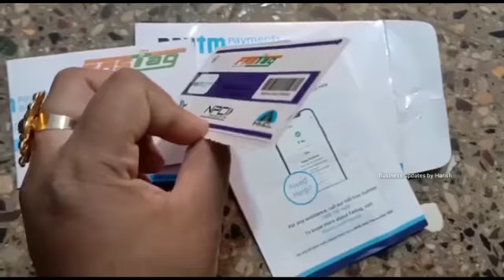Fastag how to use fastag at toll gates- toll fastag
Fastag usage

fastag registration process,
fastag recharge,
fastag kya hai,
fastag registration process in tamil,
fastag malayalam,
fastag recharge tamil,
fastag registration process in telugu,
fastag tamil,
fastag balance check,
fastag recharge kaise kare,
fastag activation,
fastag app,
fastag apply,
fastag airtel,
fastag axis bank,
fastag apply online,
fastag advertisement,
fastag apply in tamil,
fastag balance check kaise kare,
fastag balance check malayalam,
fastag balance check tamil,
fastag buy online,
fastag buy,
fastag balance check telugu,
fastag bank of baroda,
fastag card,
fastag compulsory,
fastag customer care number,
fastag customer id kaise pata kare,
fastag car,
fastag charges,
fastag card kaise banaye,
fastag csc,
fastag details,
fastag details in tamil,
fastag dealership,
fastag deactivate,
fastag details in telugu,
fastag demo,
fastag delivery time,
fastag date extended,
fastag experience,
fastag explained,
fastag exemption,
fastag endral enna,
fastag exemption online,
fastag equitas,
fastag extended,
fastag extension,
e toll icici fastag,
fastag from paytm,
fastag fraud,
fastag for bike,
fastag for car,
fastag from sbi,
fastag federal bank,
fastag for defence personnel,
fastag for truck,
fastag google pay,
fastag guidelines,
fastag gpay,
fastag google pay tamil,
fastag gujarat,
fastag gujarati,
fastag gps tracker,
fastag gum hone par kya kare,
g pay se fastag recharge,
g pay fastag recharge,
g pay icici fastag,
g pay fastag recharge in tamil,
g pay fastag,
fastag how to apply,
fastag hdfc,
fastag hack,
fastag how to recharge,
fastag history,
fastag hdfc recharge,
fastag how to use,
fastag hdfc bank,
fastag kya h,
fastag kaise banta h,
fastag installation,
fastag installation tamil,
fastag in tamil,
fastag icici bank,
fastag in telugu,
fastag installation in car,
fastag in car,
fastag in malayalam,
fastag job,
fastag jasmin patel,
fastag january 1,
fastag jaruri hai kya,
fastag jugad,
fastag jammu,
fastag jankari,
fastag job tamil,
fastag kaise banaye,
fastag kaise lagaye,
fastag kaise recharge karen,
fastag khan sir,
fastag kya hota hai,
fastag kya hai kaise use kare,
fastag kaise lagaye car pe,
fastag k liye documents,
fastag ke fayde,
fastag login,
fastag latest news,
fastag last date,
fastag lagane ka tarika,
fastag login gamer,
fastag local pass,
fastag live,
fastag latest news tamil,
fastag mobile number change,
fastag minimum balance,
fastag mandatory,
fastag means,
fastag meaning in tamil,
fastag me recharge kaise kare,
fastag malayalam news,
my fastag app,
my fastag app se recharge kaise kare,
my fastag recharge,
my fastag app not opening,
my fastag balance check,
my fastag app kaise use kare,
my fastag app tamil,
my fastag app not working,
fastag news,
fastag news tamil,
fastag new rules,
fastag not working,
fastag news today,
fastag number change,
fastag news telugu,
fastag news marathi,
fastag online,
fastag online apply,
fastag on car,
fastag online kaise banaye,
fastag offline,
fastag offers,
fastag on paytm,
fastag online recharge,
fastag paytm,
fastag process,
fastag paytm recharge,
fastag purchase,
fastag problems,
fastag paytm registration,
fastag phonepe,
fastag paytm recharge kaise kare,
fastag qr code scanner,
fastag quick ride,
quick fastag,
fastag registration process malayalam,
fastag recharge paytm,
wagon r fastag,
fastag sticker,
fastag sbi,
fastag sticker on car tamil,
fastag sticker on car,
fastag study iq,
fastag song,
fastag sbi online registration,
fastag scanner app,
is fastag mandatory,
is fastag compulsory,
is fastag safe,
is fastag mandatory for all vehicles,
is fastag mandatory for two wheeler,
s b i fastag recharge,
fastag telugu,
fastag toll plaza,
fastag through paytm,
fastag transfer,
fastag toll plaza tamil,
fastag toll plaza in hindi,
fastag toll,
fastag unboxing,
fastag use,
fastag update,
fastag upi id invalid,
fastag unblock kaise kare,
fastag update news,
fastag using paytm,
fastag use kaise kare,
u mobile se fastag recharge,
fastag validity,
fastag video,
fastag vehicle registration number,
fastag vehicle,
fastag validity check,
fastag vs cash,
fastag voucher in paytm,
fastag vle registration,
fastag wallet id,
fastag without rc,
fastag working,
fastag wallet id kaise pata kare,
fastag with paytm,
fastag wallet recharge,
fastag wallet,
fastag what is,
fastag yono,
fastag yamuna expressway,
fastag yono sbi,
fastag youtube,
fastag yojana,
fastag youtube tamil,
fastag yavatmal,
fastag yelahanka,
fastag zee news,
fastag zero toll,
zero fastag,
zero balance fastag,
zero transaction fastag,
zoomcar fastag,
0 balance fastag,
fastag 1 january 2021,
fastag 15 feb,
fastag 15 february,
fastag 1 january,
fastag 1st january,
fastag 150 balance,
fastag 1st jan,
paytm fastag 150,
fastag 2021,
fastag 24 hours return policy,
fastag 2020,
fastag 2 wheeler,
fastag 2021 tamil,
fastag 2.0,
fastag 24 digit id,
fastag 2 way toll,
2 fastags on one paytm account,
fastag part 2,
fastag for 2 wheeler,
fastag 3d animation,
paytm fastag 350